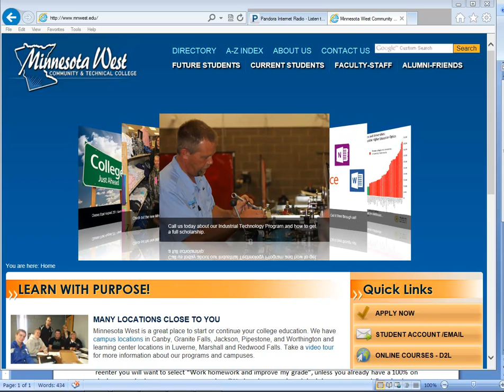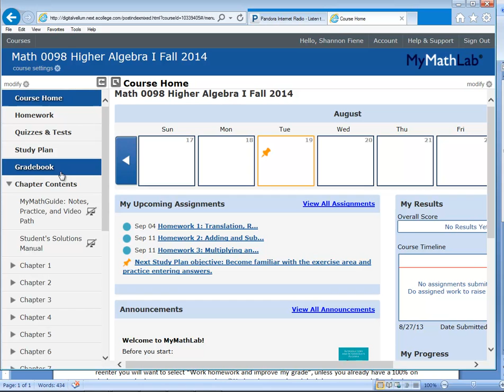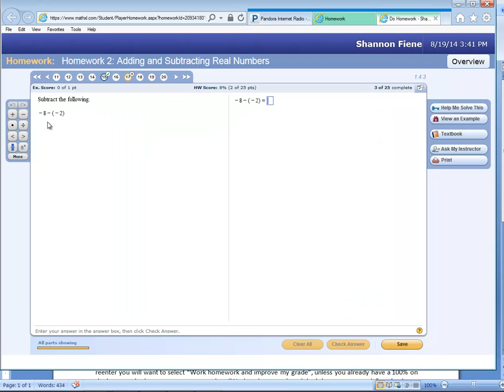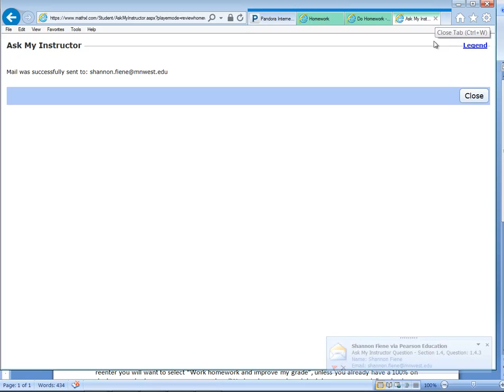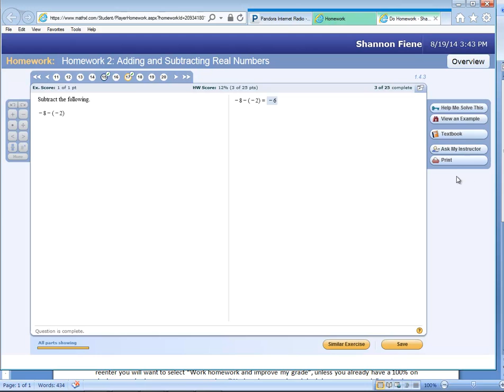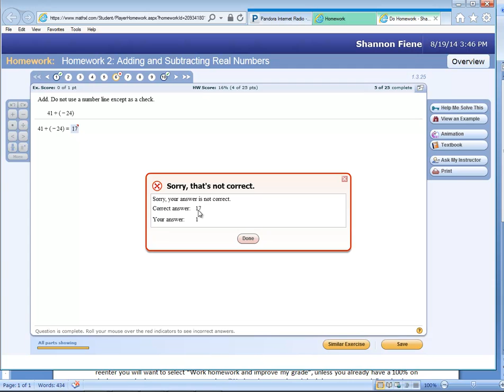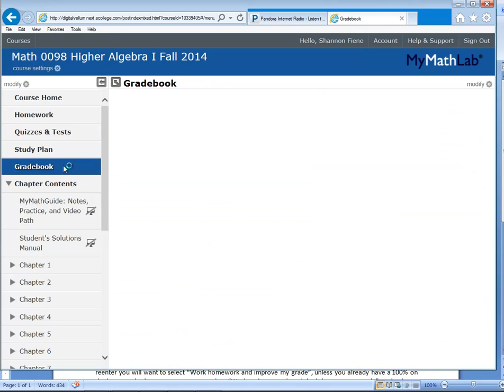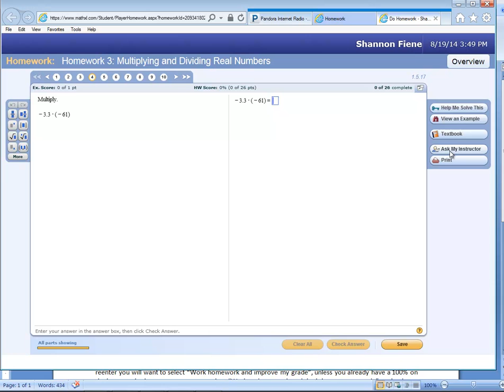Getting Started with Online Homework & Tests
Video demonstrates how to access online homework & tests and a few features of the software.